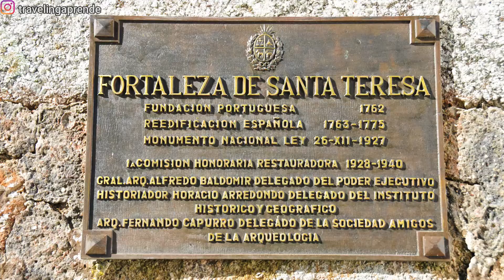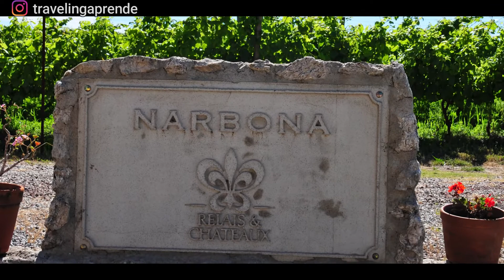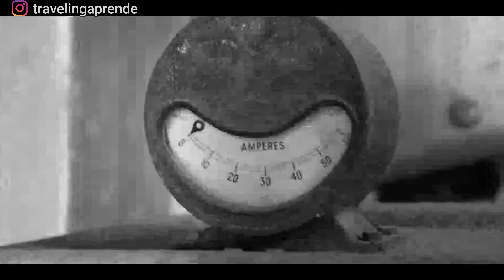VIAGEM DE KOMBI- Uruguai+ Carta verde[Parte5]|Traveling Aprende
🙋🏻‍♀️Oi gente! Tudo bem por aí?
Prazer, meu nome é Jéssica, e já viajei para mais de 28 países, e nessa lista inclui os países que visitei de Kombi!

🚐Minha história com a Kombi vem desde de 2016, quando eu e meu marido resolvemos comprar uma Kombi 1995 1.6 , e montar desde o motor até a parte interna, formando uma casa em 4 rodas!
Viajamos durante 6 meses, passando por 4 países, adiquirindo muitas experiências e aventuras!

🎥No vídeo de hoje, [ Parte5] , Depois de visitar alguns Estados Brasileiros no Sul, atravessamos na fronteira de Chuí para o nosso primeiro país nessa viagem de kombi, o URUGUAI.

Uruguai:O país de belas paisagens que misturam praias, campos e história.
Por ser pequeno e tão próximo do Brasil já no caminho para a Argentina, fica fácil viajar e conhecer muitos lugares em poucos dias, já que as distâncias são curtas.

INFORMAÇÕES IMPORTANTES:
*Não precisa ter passaporte para viajar para o Uruguai, basta o RG.
Não vale CNH (carteira de habilitação), a CNH serve somente para dirigir, e não documento de identidade.
* É obrigatório, para quem entra no país com veículo estrangeiro, possuir o seguro carta verde, onde cobre danos de terceiros.

-Destinos no Uruguai:

🚩Parque Nacional Santa Tereza:
Um parque mais agradável e procurado do país, um enorme espaço para acampar, ou passar um dia no meio da natureza.

🚩Punta Del Diablo:
Uma pequena cidade á beira mar, sem muita estrutura, porém nos oferece um espetáculo da natureza.

🚩Cabo Polônio:
Conhecido por suas grandes dunas e por conservar a pequena vila, onde existe poucos habitantes.

🚩Punta Del Este:
Uma cidade estilo cidade grande, porém com várias praias. A praia mais famosa do local é a Playa Brava, que ficou famosa devido ao seu monumento La Mano.

🚩Punta Balena:
A oeste de Punta Balena, fomos visitar o famoso museu : a Casa Pueblo, onde foi a casa de verão do artista plástico e arquiteto uruguaio Carlos Paez.

🚩 Montevidéu:
A capital do país e lar de quase metade da população, lugar eclético, vibrante e rico em cultura.

🚩 Colônia Del Sacramento:
Cidade que foi fundada em 1680 por Portugal, e foi um importante centro comercial.

🚩Carmelo
Caminho para atravessar para Argentina, uma pequena cidade , com um incrível mar para apreciar o por do Sol.

🚩Fray Bentos:
cidade onde atravessamos a fronteira para a Argentina, não encontramos muitas coisas para visitar, mas fomos visitar uma fábrica abandonada de carne enlatada!

Edição:: Jessica
Filmagem::  One Plus Nord
Programa de edição:: Filmora X